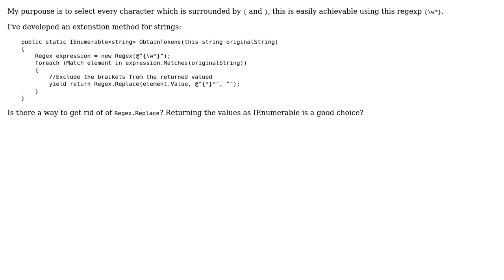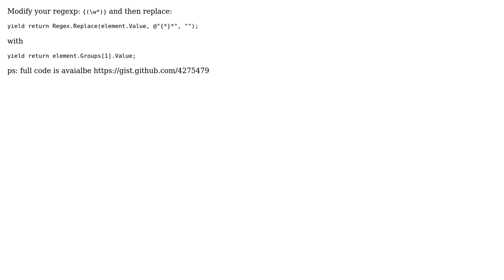Code Review: RegExp selecting strings surrounded by brackets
With thanks & praise to God, and with thanks to the many people who have made this project possible! You are responsible for your own actions.